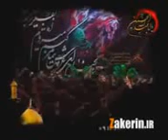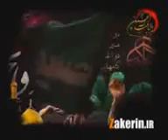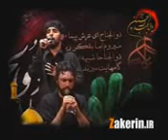Hamid alimi 88